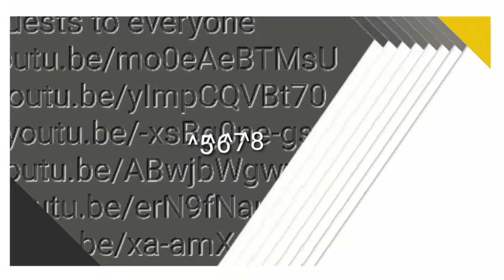August 19, 2020